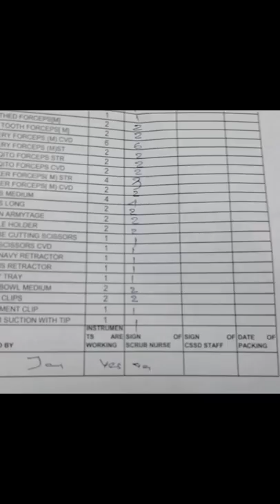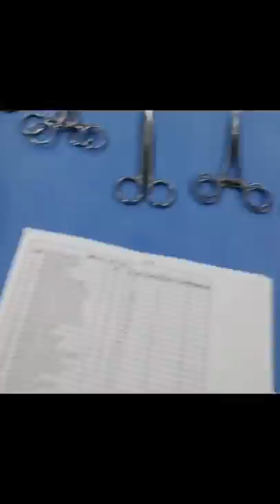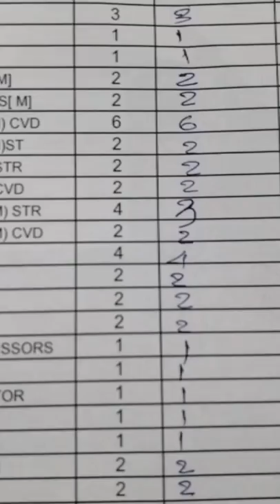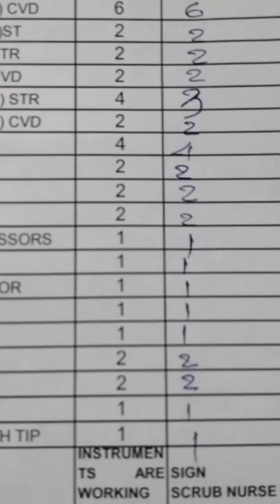CSSD TUTORIAL | CONTENT OF CESAREAN SECTION INSTRUMENTS SET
The proper way arrangement of instruments set @martin2917